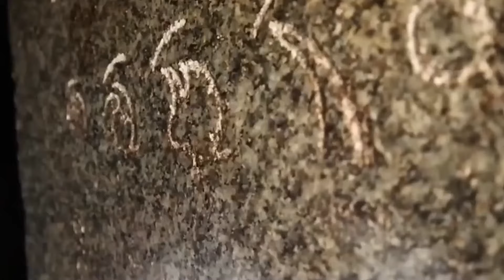Gli archeologi rivelano uno SEGRETO SHOCKING nascosto per SEcoli!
Se il video ti è piaciuto lascia il tuo mi piace

Un abbraccio!